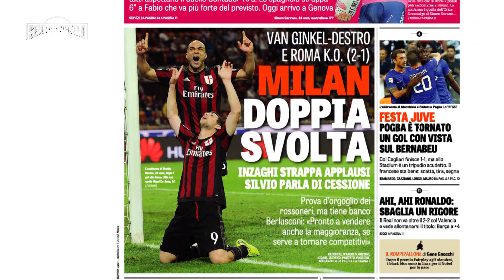Gattuso: “Al Milan manca una linea” - Senza Appello - Gazzetta TV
La bandiera del Milan Gennaro Gattuso commenta il momento negativo dei rossoneri: mancano chiarezza e una linea societaria.
Guarda SENZA APPELLO, l'analisi approfondita del weekend di SERIE A di Gazzetta dello Sport su Gazzetta TV, canale 59 del Digitale Terrestre!